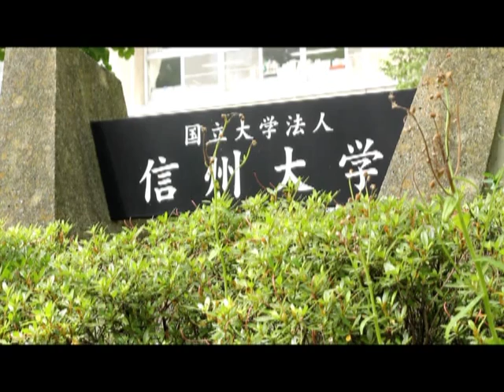【学生制作】 Campus View vol.3～信州大学 松本キャンパス［夏］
信州大学のキャンパス風景をお届けする好評第３弾！今回は、松本キャンパスの夏の風景です。